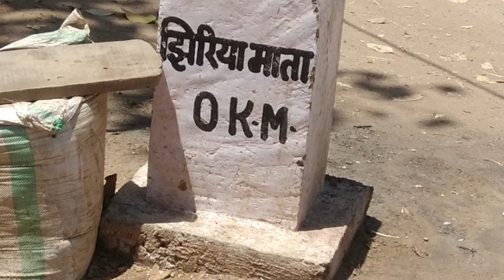श्री झिरिया माता धाम एवम श्री झिरिया माता चालीसा, Sri Jhiriya Mata Dham avm Sri Jhiriya Mata Chalisa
झिरियामाता का मंदिर मध्यप्रदेश के गाडरवाड़ा जिले के साईंखेड़ा में स्थित है,
लगभग 500 वर्ष पिव जगत सिंह नामक राजा ने वाराह का शिकार करने के लिये बाण चलाया जो कि निशाना चूकने की वजह से किसी गर्भवती वाराही को लग गया,आकाशवाणी हुई कि राजा तूने ये ठीक नही किया, ये सब वाराह देवता हैं,
तुझे वाराही की सेवा करके उसे ठीक करना पड़ेगा, राजा ने बड़ का दूध एवम कच्चे बील के फल के साथ बाराही की सेवा की और वाराही ने स्वस्थ हो कर शिशु को जन्म दिया,तब राजा की सेवा से प्रसन्न होकर राजा को वर मांगने को कहा तो राजा ने कहा कि देवी आप शक्ति के रूप में यही बिराजमान हो जाएं, और लोगों के कष्टों को दूर करें।
तब देवी वाराही ने वहीं विराजित होना स्वीकार कर लिया, एवम लोगों की मनोकामनाएं पूर्ण करने वाली देवी के रूप में ख्याति दूर 2 तक फैल गई।
यहाँ आकर भक्त लोग प्रसाद यहीं बनाते हैं, प्रसाद में हलुआ पूरी का भोग लगाते हैं तब प्रसाद ग्रहण करते हैं,
यहाँ पर विशेष रूप से चर्म रोगों को दूर करने हेतु भक्त प्रार्थना करते हैं, और उनकी बीमारी माता की कृपा से दूर होती है।।

मेरे कुछ अन्य वीडियो

अंधियारा यार हो गया,बिजली मेहमान हो गई. (व्यंग्य रचना)

घर मे कोई रहे सयाना, अच्छा लगता है
(बुन्देली लोकगीत)

hteJyEKwWbu_s

स्वार्थ ही प्यार है आजकल..(हास्य व्यंग्य)

tps://youtu.be/
जय बजरंग बली स्वामी जय बजरंग बली
(हनुमान जी की आरती)

हनुमान मंदिर छींद धाम बरेली रायसेन मध्यप्रदेश

राम जी बाबा का मेला होशंगाबाद

Tashkent-
Chimgan Mountain.

Bangkok-
Indira squre mall.

Pattaya-
Nong Nooch Botnical Park.

सुनिये आनन्द लीजिये, वीडियो को लाइक कीजिये,मित्रों से शेयर कीजिये।।